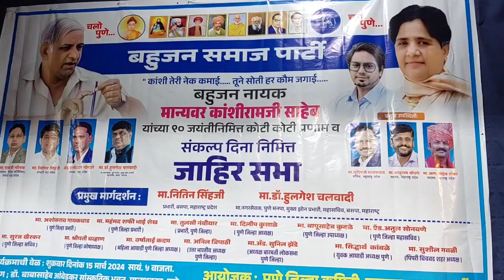[509]मा.कांशीरामजींची 90वी जयंती(भाग- 2/2)